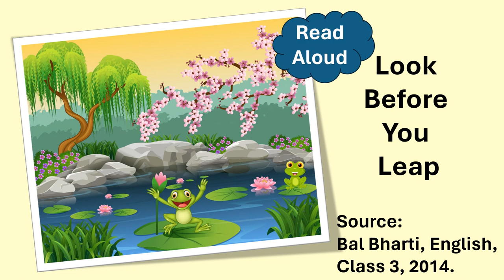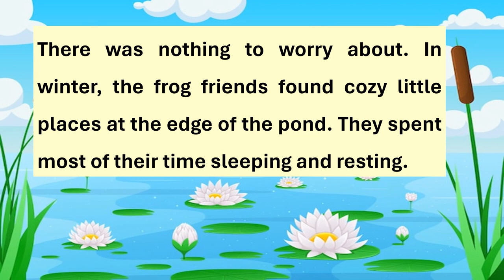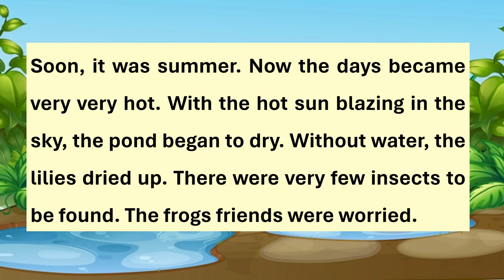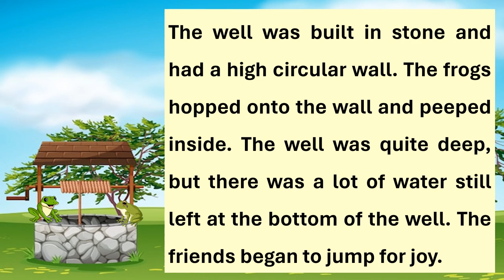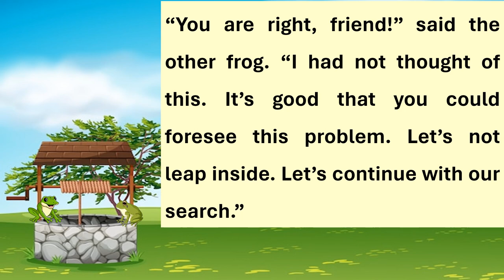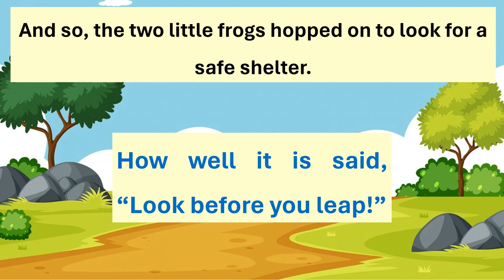Look before you leap. Wisdom story in English. Animal story. Bal Bharti. Tale of two frogs.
This story is of two frogs. They are friends. There is no rain. Together, they go out to search for a new place to live. One of them is wiser and saves both from getting into trouble. The story is full of wisdom and teaches that even in trouble, we should not jump to the first solution that comes to us. We must think carefully before taking decisions. 'Look before you leap' is a very popular phrase. This way, children will also learn the meaning of this saying.
This short and sweet story is a perfect choice for Bedtime stories. The Level is 3. There are simple sentences. Hope you will enjoy it.